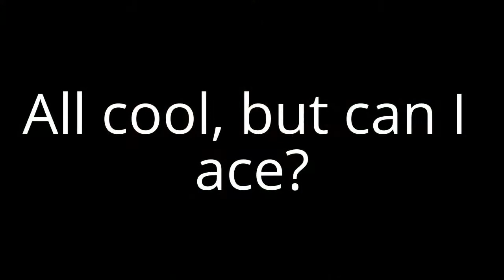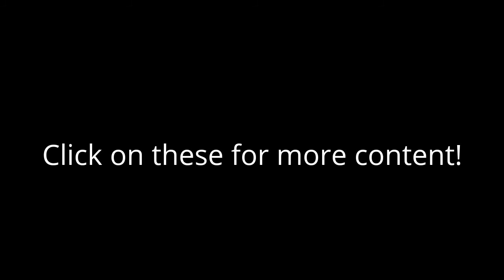Caveira: The Queen of Terrifying Interrogations - Rainbow Six Siege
Some Dank Caveira plays for your faces.

Yes I do know that I don't interrogate all the time. I can hear more than you can in the video. Other times I'm just meming :).

Till next time :D